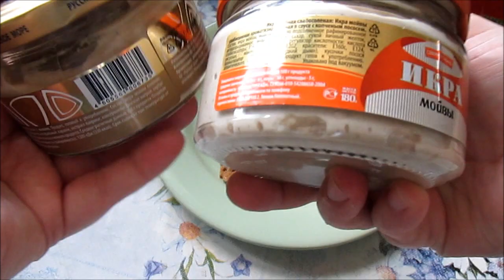ПП ПАШТЕТ - всего ТРИ ИНГРЕДИЕНТА - очень ПРОСТО И ВКУСНО / Elena Pero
Музыкальная композиция "ES_Boys Will Be Boys - Many Moons Ago" принадлежит и использована по лицензии для компании Scalelab.